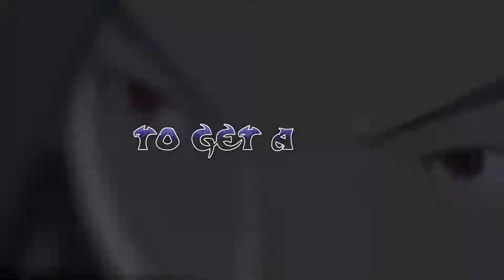Disgaea 1 complete trailer